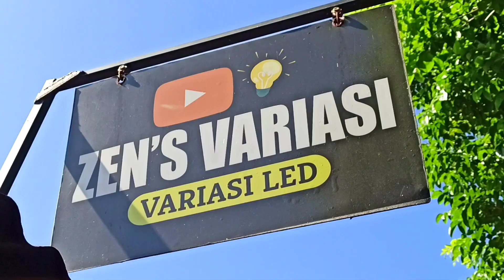PASANG LAMPU ALIS HONDA PCX 160 TERBARU‼️ VARIASI LAMPU MOTOR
🚀Link Pembelian
👉Lampu LED Alis Fleksibel Asli Vahid LED GRADE A👇

🚀Link Pembelian
👉LED ALIS SMART RGB 60 CM  ( REMOTE ) PREMIUM👇

🚀Link Pembelian
👉LED SLIM ALIS DRL FLEKSIBEL WATERPROOF 30CM 2 WARNA RUNNING 30 CM👇

🚀Link Pembelian
👉LED ALIS RGB REMOTE WIRELESS 30cm sein running👇

🚀Link Pembelian
👉Lampu led projie laser d2 mini 2.5 inc high low angel eye hi lo👇

👇👇KATALOG PRODUK 👇👇
🚀Instagram Pemasangan dll
zens_variasi

🚀Instagram Produk
ledmotoshop.id

Kontak ADMIN
ZEN'S VARIASI